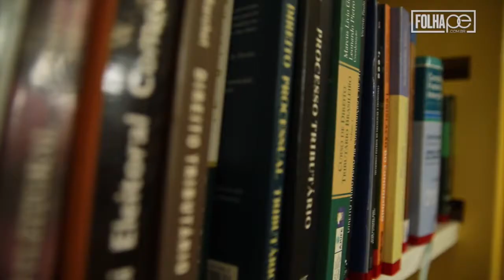[Folha Educa] Esforço para conter evasão e qualificar jovens